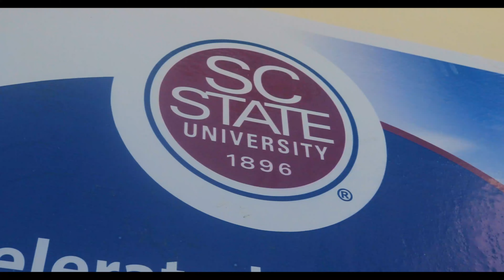South Carolina State University (USA) - Project in The Gambia - Enjoy the Caravan - Vlog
SC State University Inaugurates Accelerated Water Supply System in Illiassa, North Bank  Region in The Gambia